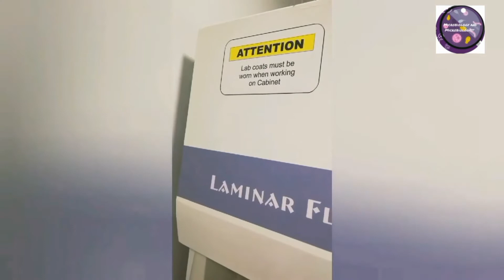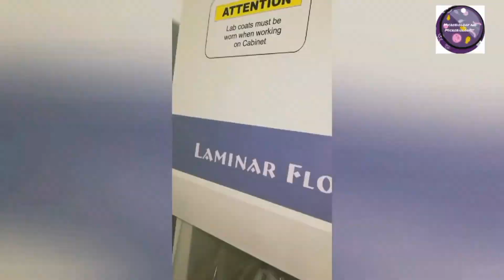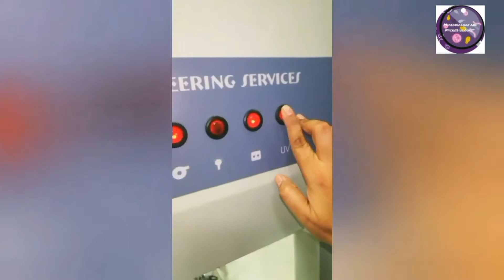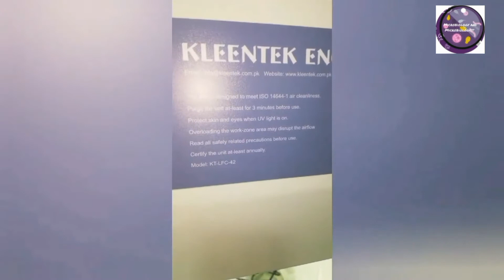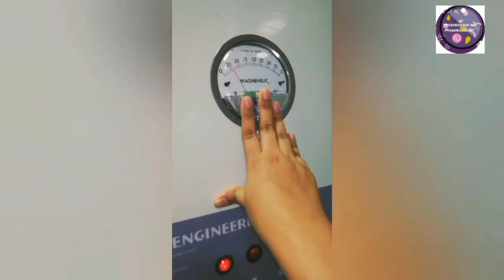Laminar air flow hoods | Uses and functions | What is laminar flow?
Laminar air flow hoods also known as bio safety cabinets and bio safety hoods. This is most helpful video for beginners. Check out complete video if you want to learn more. 😊

Welcome to Microbiologist and Microbiology. Watch this video completely specially made for those who are in internship or training. This video will help you in your future. Any queries than ask through our Facebook page